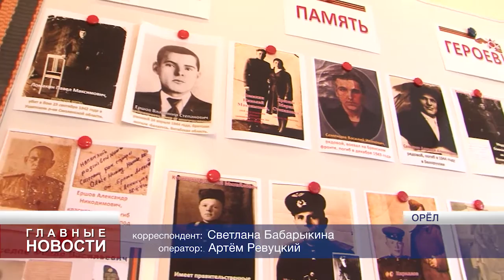В Орле в детском саду ОАО «РЖД» прошла акция в честь Дня Победы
Дошкольникам рассказали о вкладе железнодорожников в победу над фашизмом.